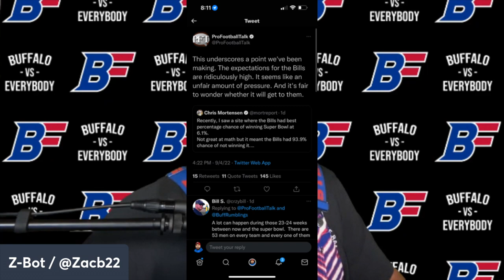How Much PRESSURE Are The Bills Facing? | Bills vs. Rams Preview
The Bills are the Super Bowl favorite going into 22...but favorite may be putting it lightly. It seems the whole world is expecting to go the distance this season, and it all starts this Thursday against the reigning champs, the Los Angeles Rams.

How will the Bills handle the pressure and can they alleviate some of it this week?

Buffalo Bills talk with the Buffalo Fanatics.